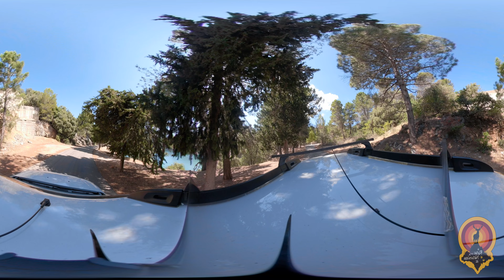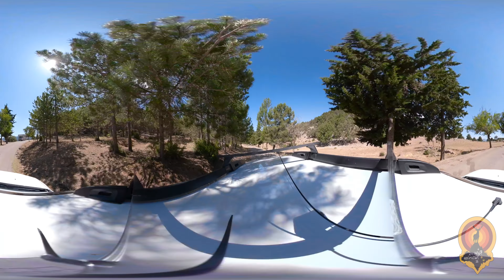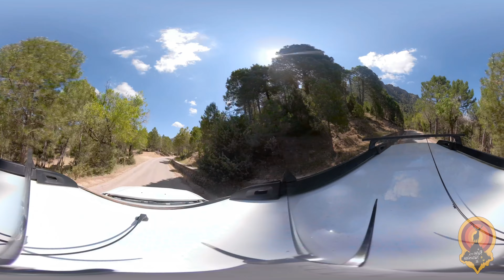Sierra de las Villas 360º.